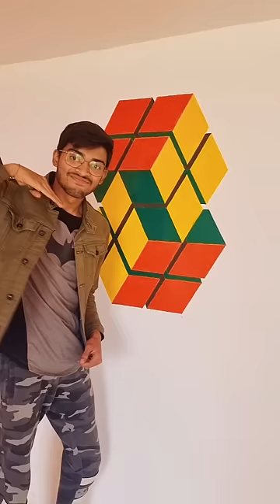2x2 Rubik's cube Illusion Wall Painting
Best Budget 3x3 Speed Rubik's cube click Here and Buy 👇

Best Mobile Stand for Video shooting

Mic for video shooting

Ring Light for Video shooting (Budget range)

Ring Light for Video shooting (I am using)

You can Learn Magic tricks please watch my videos and please support me Guys